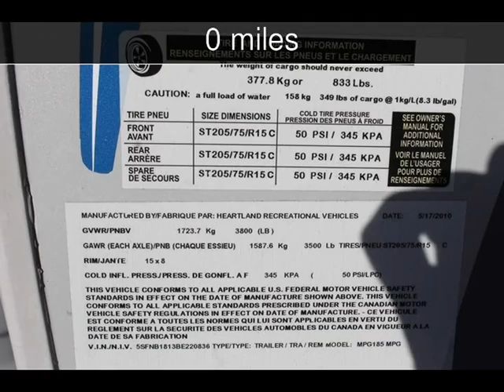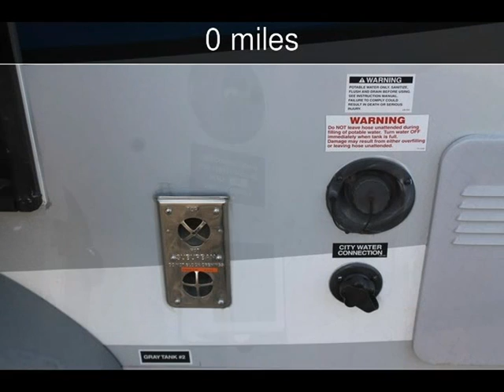2011 Heartland MPG MPG185 Used Rvs - San Antonio,Texas - 2014-08-01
See more details about this used rv This 2011 Heartland MPG MPG185 with 0 miles is for sale at Fun Motors.